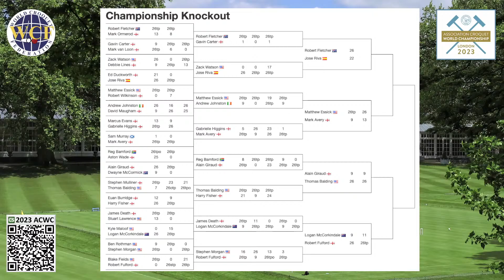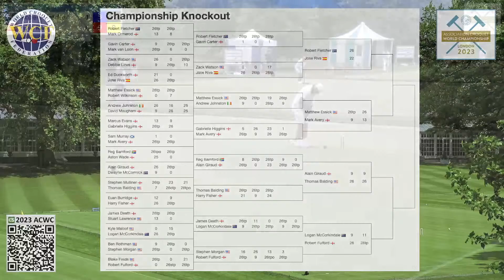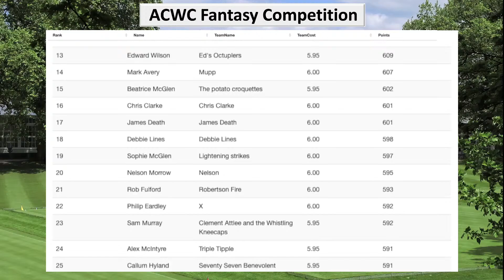Day 7 - Session 2 - 2023 WCF Association Croquet World Championship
Live coverage of 2023 WCF Association Croquet World Championship
Streamed live from The Hurlingham Club